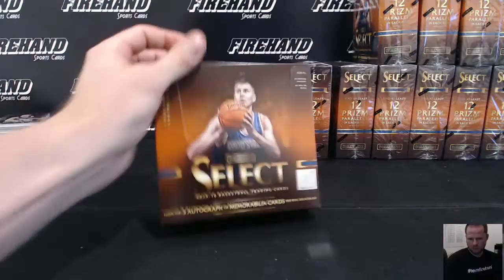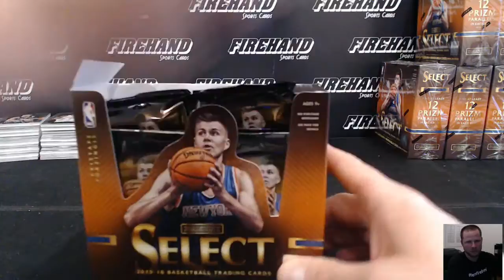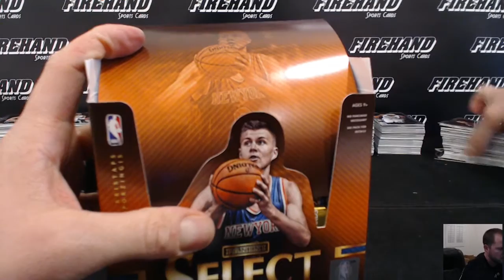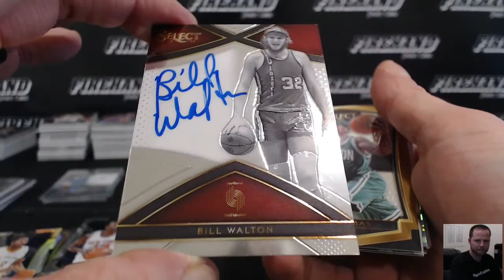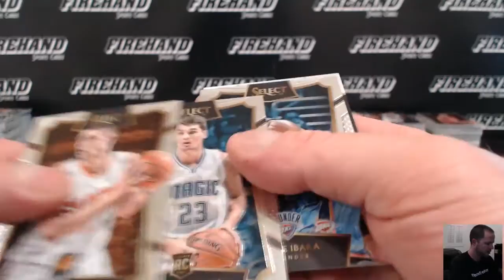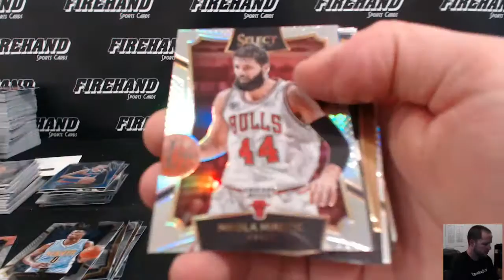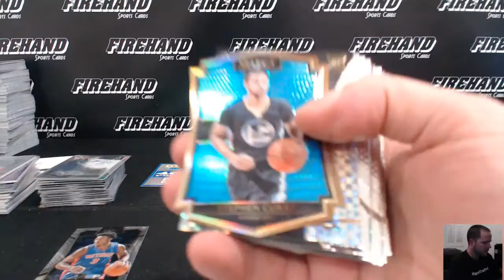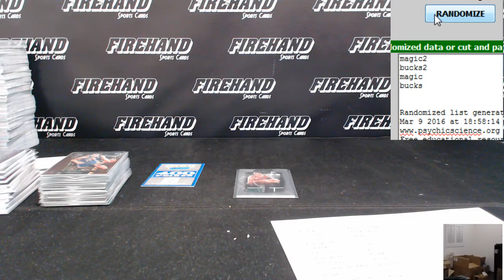2015-16 Panini Select Basketball 12 Box Case Break RT #2 ~ 3/9/16